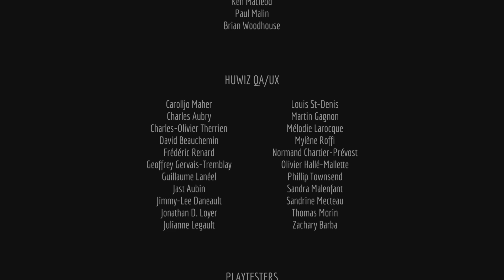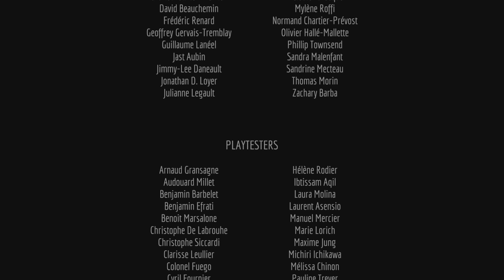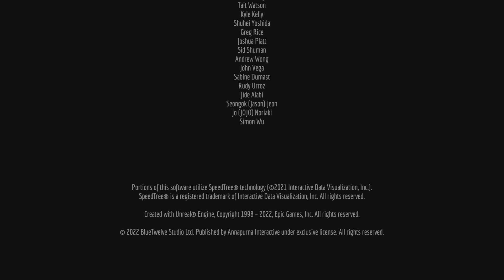Stray playthrough #10 (Ending + my opinion)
SPOILERS!

Stray playthrough